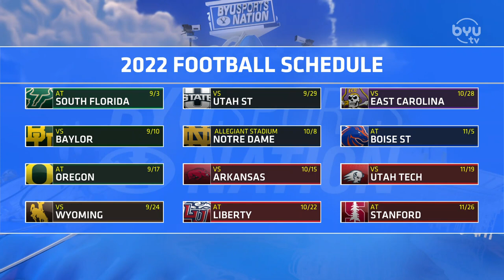Riley Nelson on BYUSN 06.23.22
Riley Nelson joined BYUSN today to discuss Media Day and the future of BYU Football!